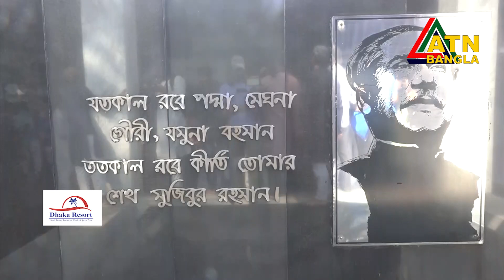বঙ্গবন্ধুর জন্মবার্ষিকী উদযাপন করলো ইসলামী ব্যাংক বাংলাদেশ পিএলসি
ইসলামী ব্যাংক বাংলাদেশ পিএলসির উদ্যোগে জাতির পিতা বঙ্গবন্ধু শেখ মুজিবুর রহমানের জন্মবার্ষিকী ও জাতীয় শিশু দিবস উপলক্ষে ১৭ মার্চ, ২০২৪ রবিবার ধানমন্ডি ৩২ নম্বরে বঙ্গবন্ধুর প্রতিকৃতিতে শ্রদ্ধা নিবেদন করা হয়। ব্যাংকের পক্ষে পুষ্পস্তবক অর্পণ করেন ব্যাংকের ডাইরেক্টর বীর মুক্তিযোদ্ধা মোঃ জয়নাল আবেদীন ও মোঃ নাসির উদ্দিন, এফসিএমএ এবং অ্যাডিশনাল ম্যানেজিং ডাইরেক্টর মোঃ আলতাফ হুসাইন। এ সময় ব্যাংকের ঊর্ধ্বতন নির্বাহী ও কর্মকর্তা-কর্মচারীবৃন্দ উপস্থিত ছিলেন।

এছাড়া  ১৭ মার্চ, ২০২৪ রবিবার ভার্চুয়াল প্লাটফর্মে আলোচনা ও দোয়া অনুষ্ঠান আয়োজন করে। ব্যাংকের ভাইস চেয়ারম্যান ডা. তানভীর আহমেদ এতে প্রধান অতিথি হিসেবে বক্তব্য দেন। ম্যানেজিং ডাইরেক্টর ও সিইও  মুহাম্মদ মুনিরুল মওলার সভাপতিত্বে বিশেষ অতিথি হিসেবে বক্তব্য দেন অডিট কমিটির চেয়ারম্যান মোহাম্মদ সোলায়মান, এফসিএ, রিস্ক ম্যানেজমেন্ট কমিটির চেয়ারম্যান প্রফেসর ড. মোহাম্মদ সালেহ জহুর ও ডাইরক্টের বীর মুক্তিযোদ্ধা মোঃ জয়নাল আবেদীন। স্বাগত বক্তব্য দেন অ্যাডিশনাল ম্যানেজিং ডাইরেক্টর মুহাম্মদ কায়সার আলী এবং দোয়া-মোনাজাত পরিচালনা করেন ব্যাংকের শরী‘আহ সুপারভাইজরি কমিটির চেয়ারম্যান মাওলানা ওবায়দুল্লাহ হামযাহ। অনুষ্ঠানে ব্যাংকের শাখাপ্রধান ও উপশাখার ইনচার্জগণ অনুষ্ঠানে অংশগ্রহণ করেন।